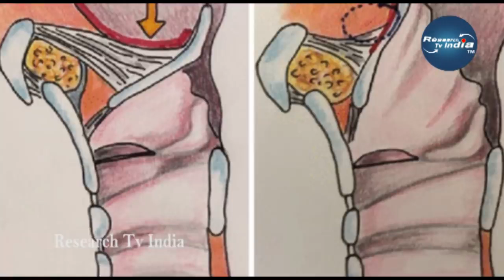डाॅक्टरों ने वो किया जो आप सोच भी नहीं सकते थे| The Most Miraculous Medical Recoveries Miracles